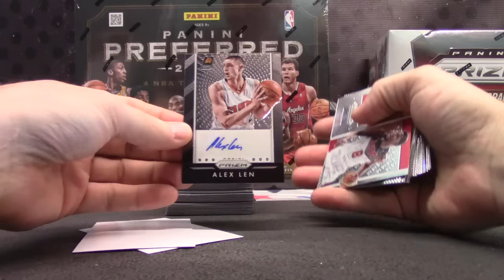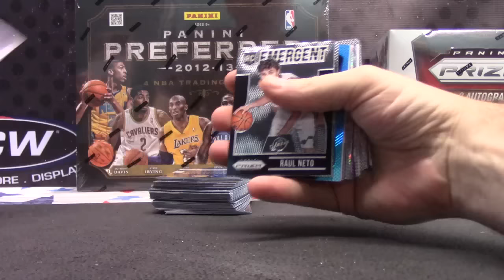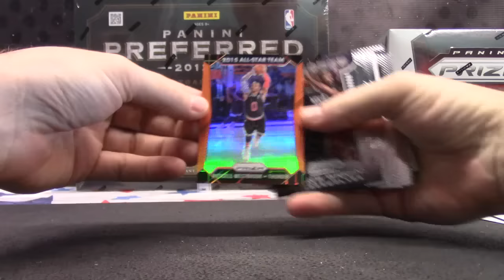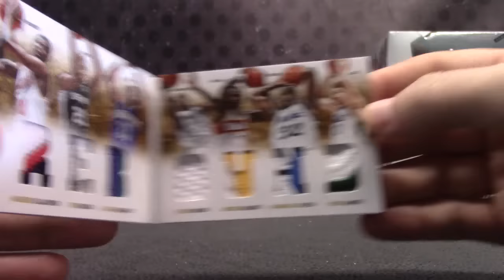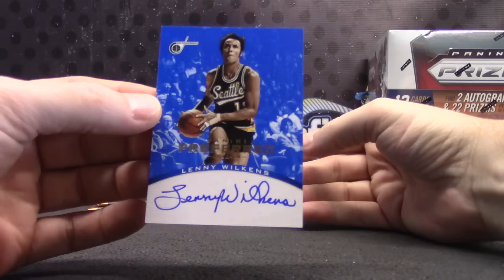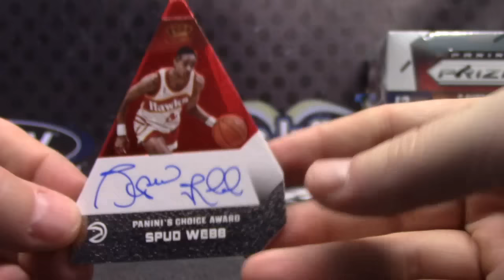Jon's 2012/13 Preferred & 15/16 Prizm JUMBO NBA 2 Box Break